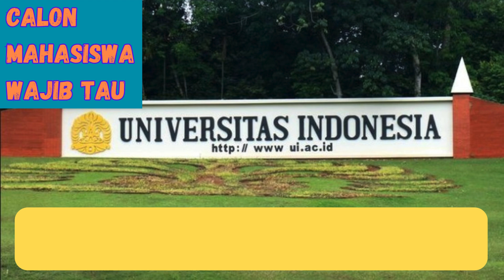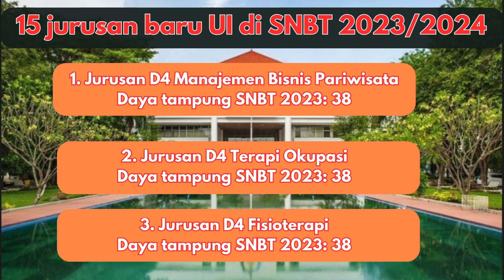15 Jurusan Baru UI di SNBP 2024 dan UTBK SNBT 2024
Universitas Indonesia (UI) membuka sejumlah program studi (prodi) baru pada Seleksi Nasional Berdasarkan Prestasi (SNBP) 2023 dan Seleksi Nasional Berdasarkan Tes (SNBT) 2023.